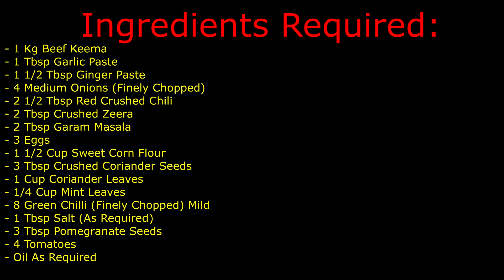Takhat Bhai Chapli Kabab || Eid Special || Easy Recipe || Taste With Ayesha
🎵 Track Info:

Title: Palm Beach by Peyruis